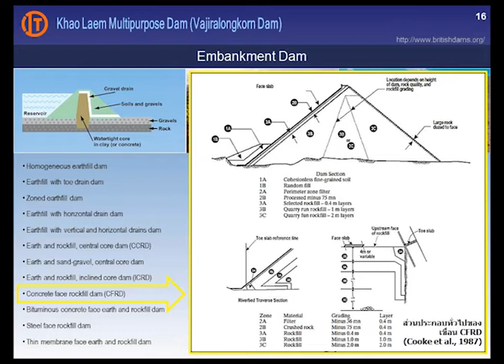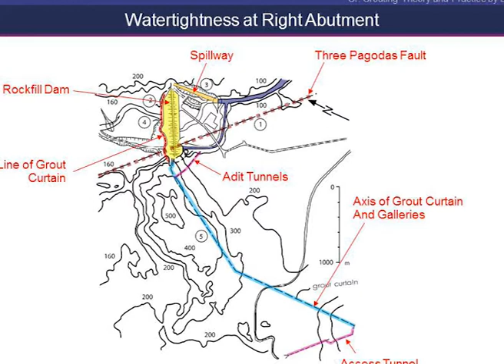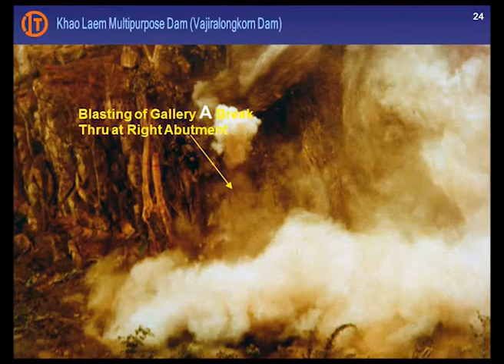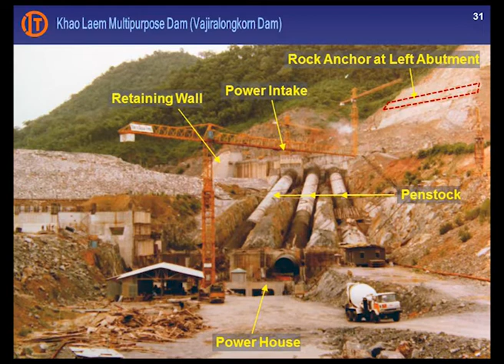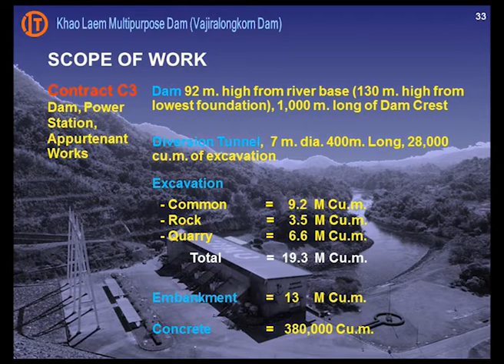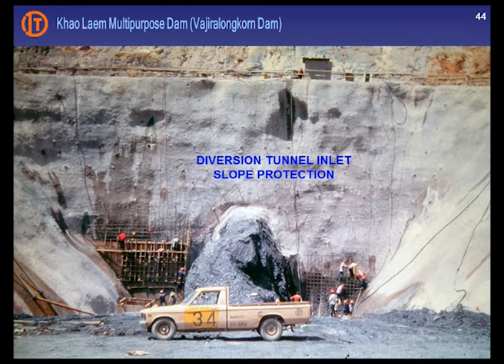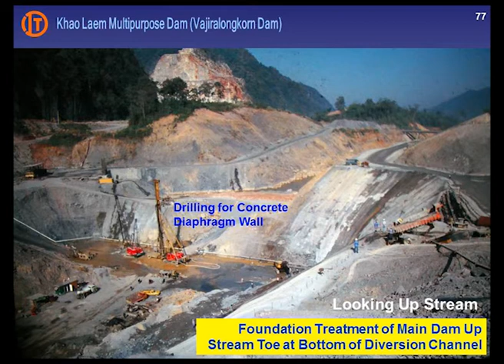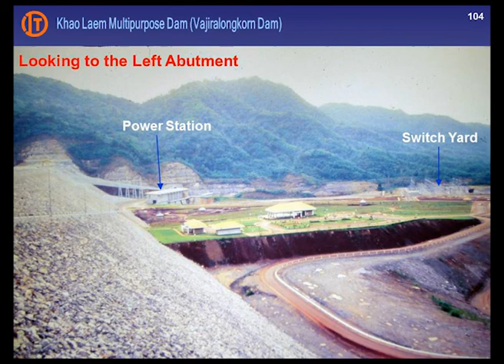Keynote Lecture #03 ประสบการณ์งานวิศวกรรมปฐพีในงานก่อสร้างเขื่อน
Keynote Lecture 3 คุณธวัชชัย สุทธิประภา
"ประสบการณ์งานวิศวกรรมปฐพี ในงานก่อสร้างเขื่อน"

งานแสดงเทคโนโลยีและการประชุม วิศวกรรมปฐพีแห่งชาติ ครั้งที่ 1
1st Thailand Geotechnical Conference 2014
16-17 ตุลาคม 2557
ณ โรงแรม เดอะสุโกศล กรุงเทพฯ